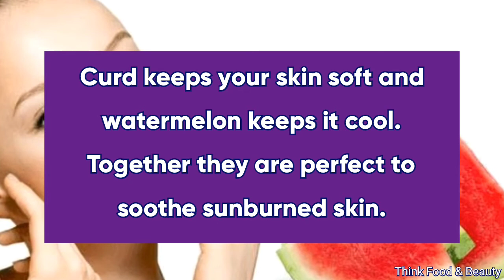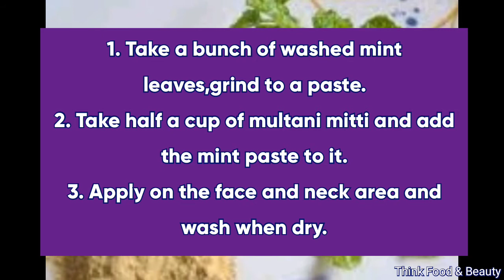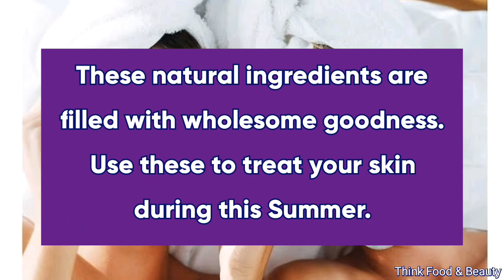5 SUPER COOLING FACE MASKS FOR SUMMER || Summer Skin Care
Try these 5 Cooling Face Masks For Summer and get clear, glowing, and refreshing Skin.